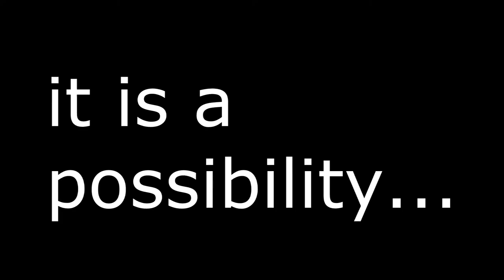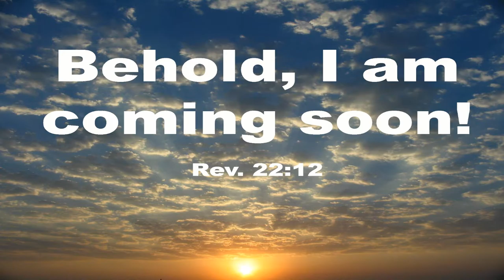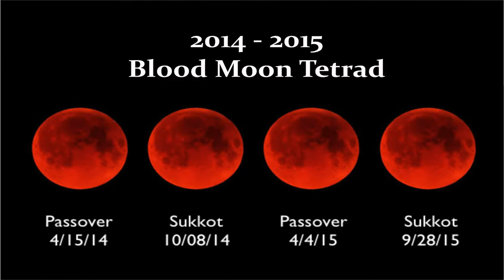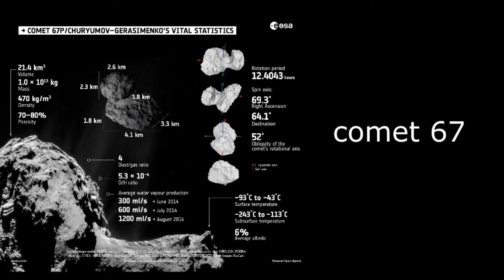End Time Changer